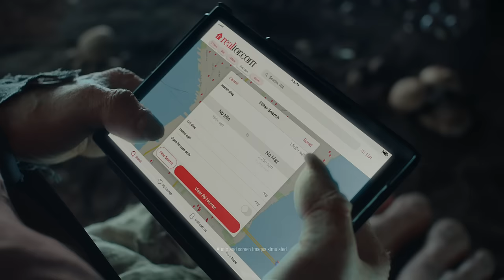Homes for Every Homebuyer: Trolls - Realtor.com®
When their living situation gets a little too cozy, a couple turns to the tools on Realtor.com® to help them go from their smelly old troll hole to a modern condo where they can entertain.